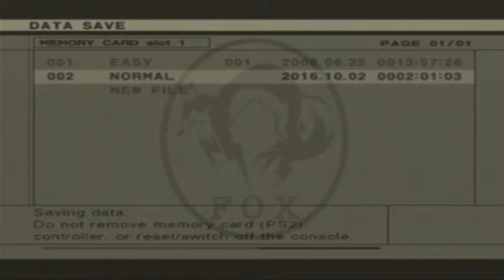Metal Gear Solid 3 Part 5 / Whats the password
We go off to meet Adam but is that Adam we meet and do they have the password?